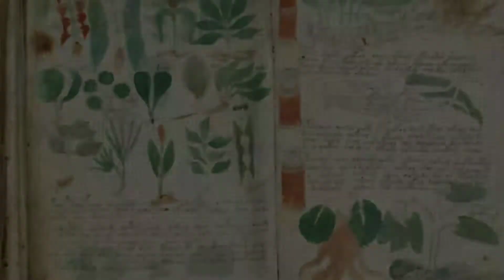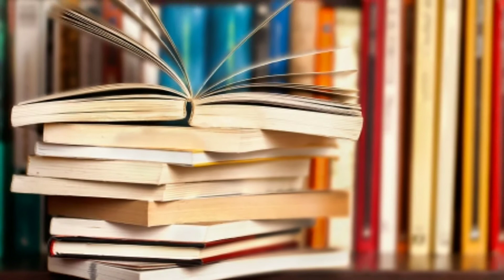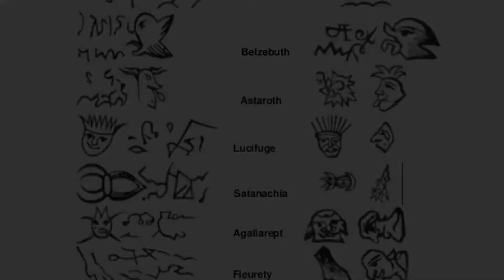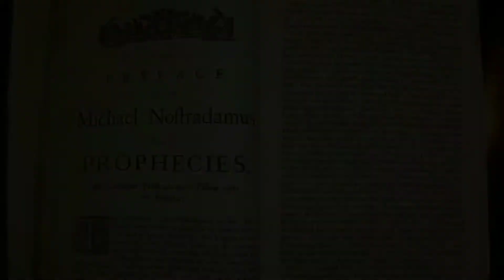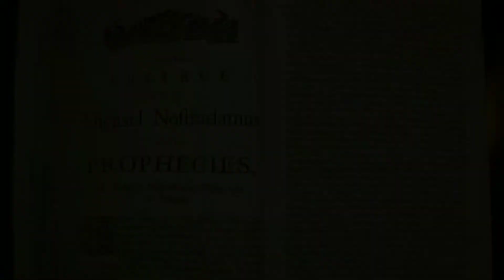পৃথিবীর রহস্যময় ৫ টি বই | Cursed Books: 5 Most Cursed Books In The World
Cursed books can even take your life away! There are some books in the world which are cursed and able to finish you up.